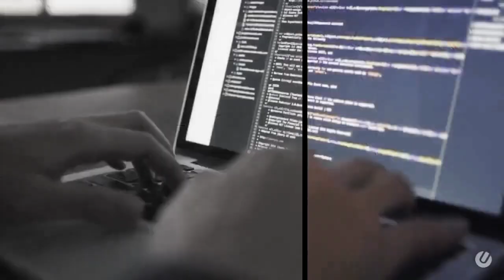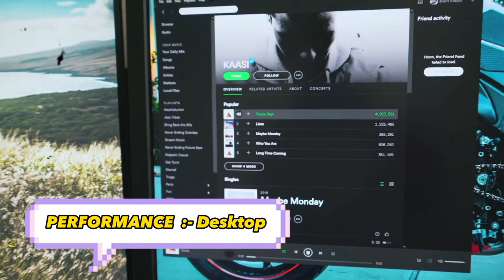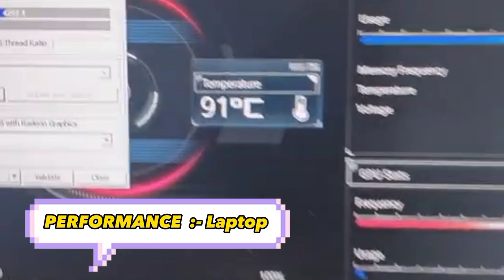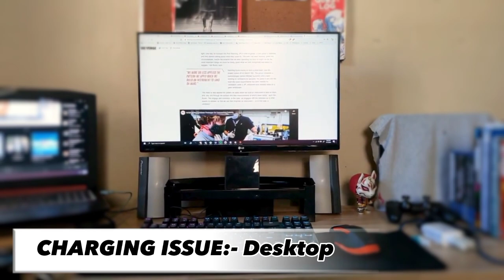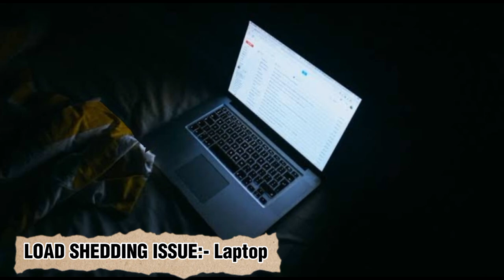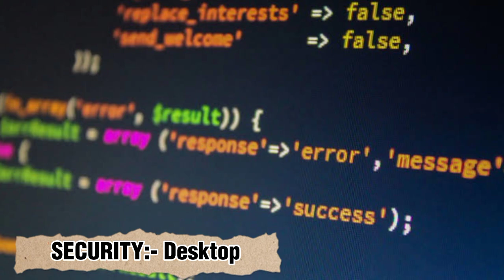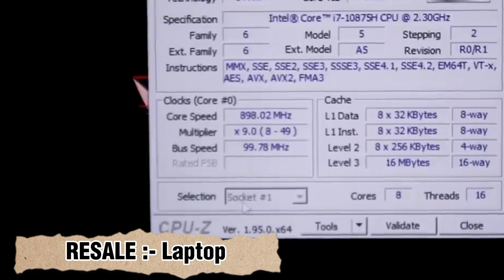Laptop Vs Desktop || Which Is Better For Gaming & Editing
Hi Gamers,
In this video i have tried to show you a comparison between a desktop and a laptop. Nowadays some people are trying to buy pc. But they are getting confused about choosing the right device. That is why i have made this laptop vs desktop video, So that you can realize the differences & facts about these two type of computers.